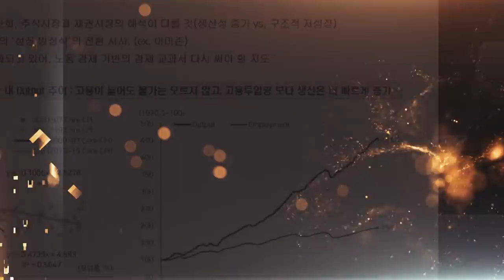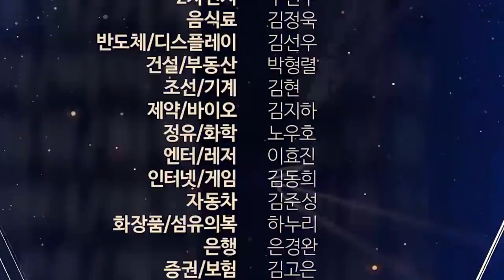투자 거장들이 강조하는 실전 투자의 핵심 원칙 [책과함께 #71]